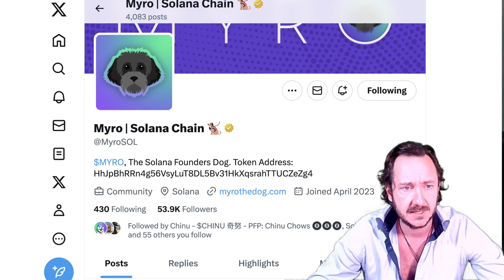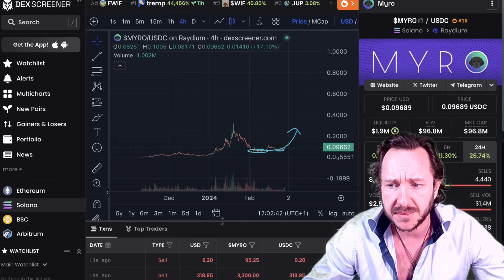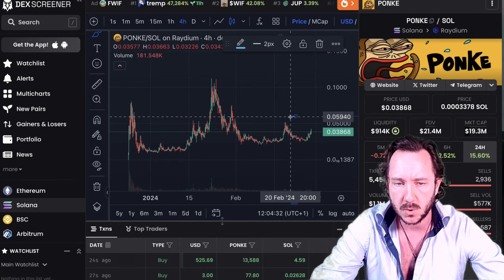🔥 BUY THESE 3 MILLIONAIRE MAKERS ON #??SOLANA (ponke myro dogwifhat)